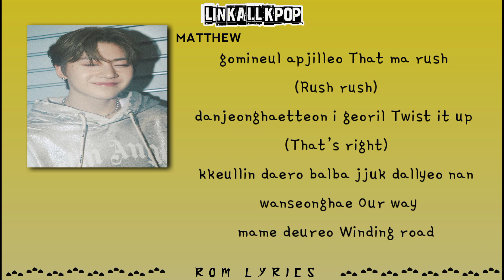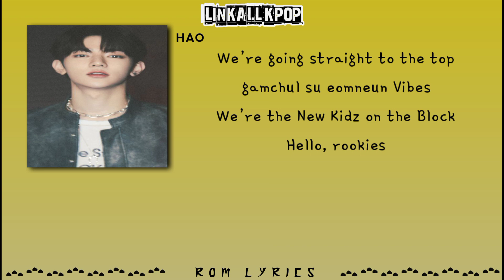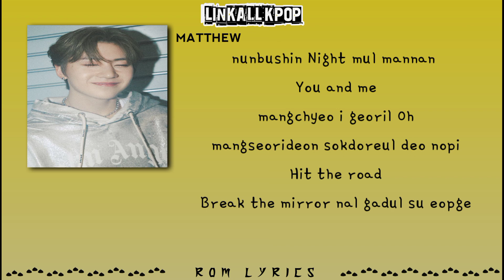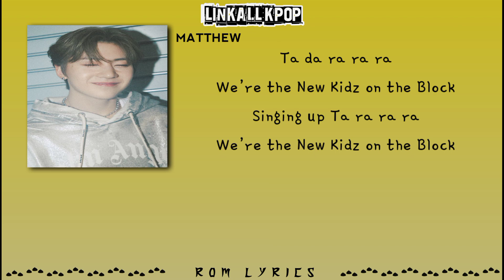ZEROBASEONE (제로베이스원) – New Kidz on the Block [Rom Lyrics]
ZEROBASEONE (제로베이스원) – New Kidz on the Block

EP] YOUTH IN THE SHADE 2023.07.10